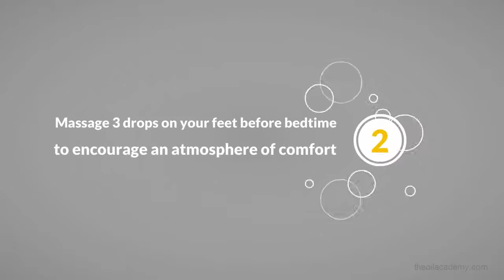RC Essential Oil - Young Living